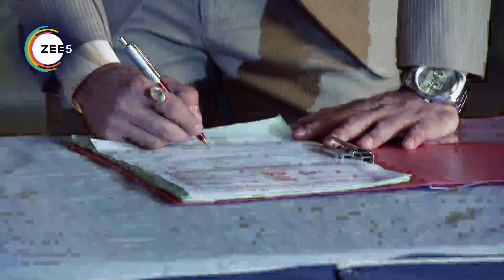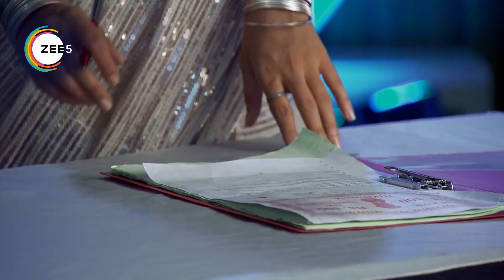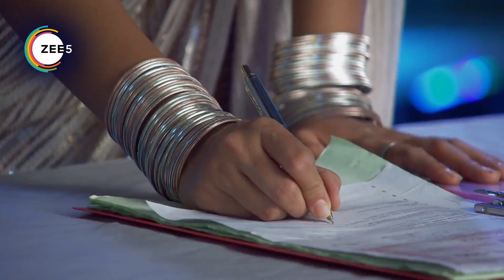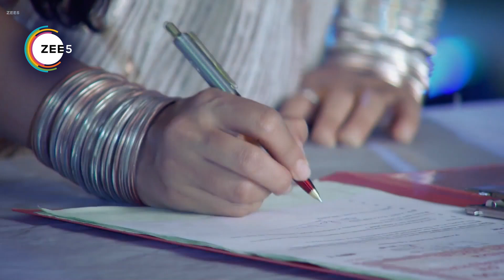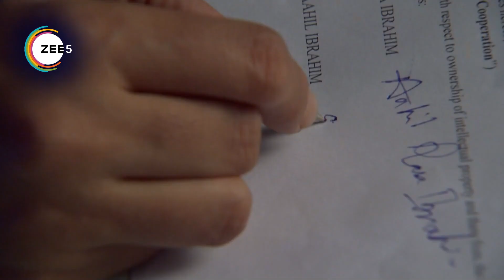Qubool Hai | Ep - 514 | Webisode | Zee TV